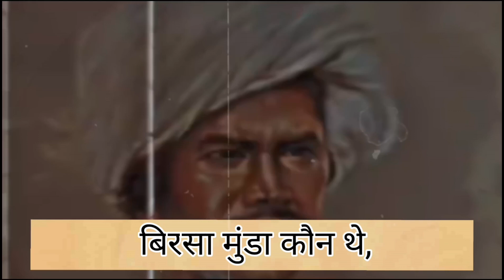बिरसा मुंडा कौन थे, कैसे दी आदिवासियों की जल, जंगल जमीन की लड़ाई को धार?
Hi Friends:-